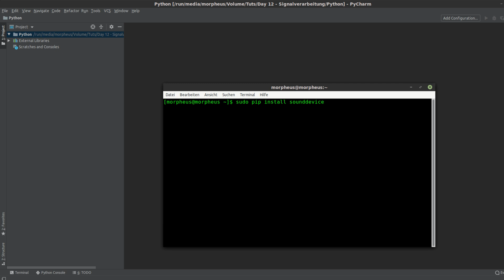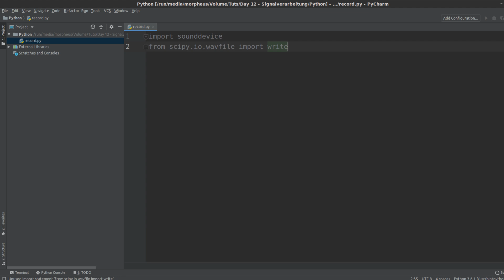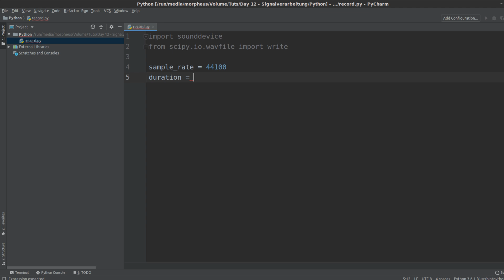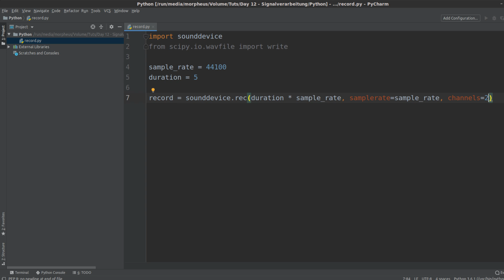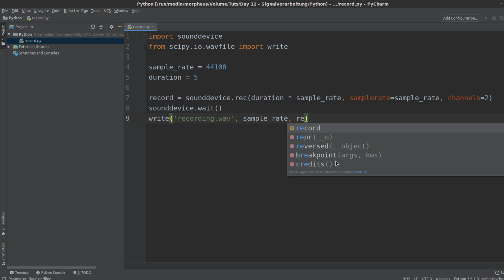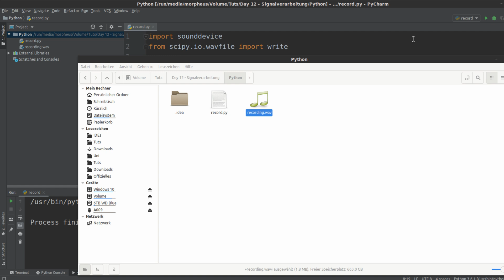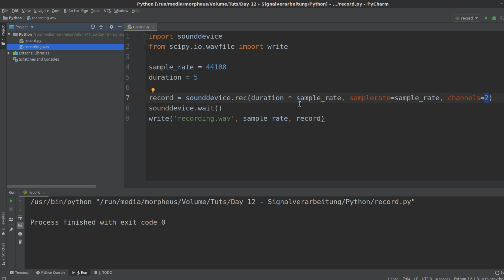Signalverarbeitung #17 - Audio Verarbeitung in Python #1 - Aufnahme